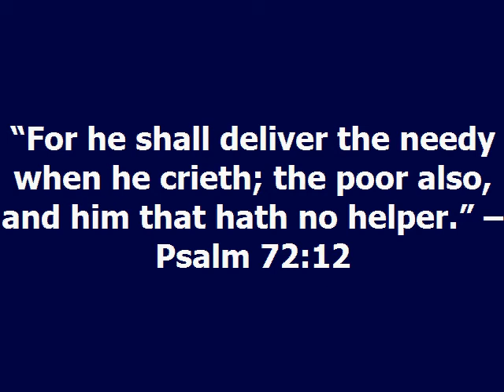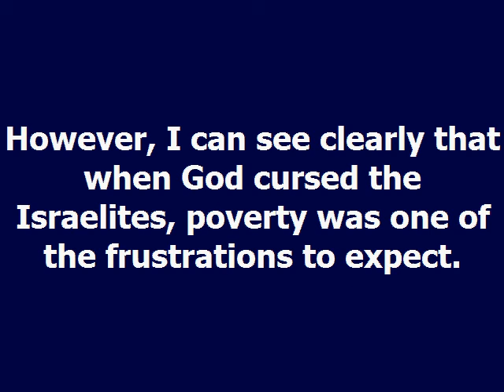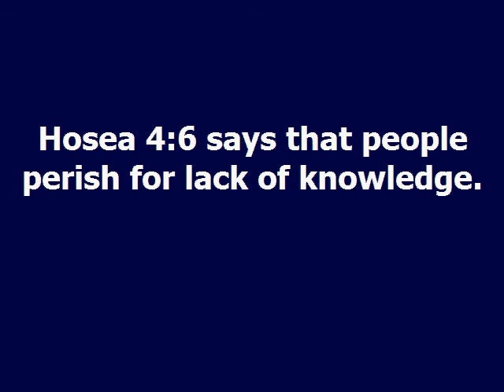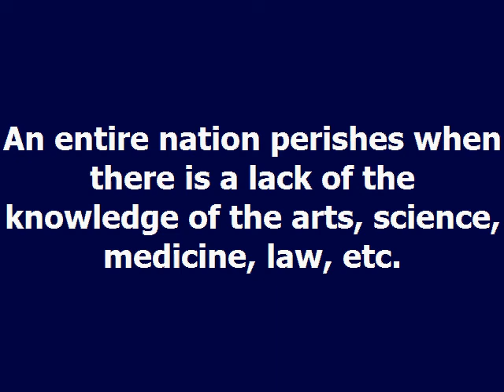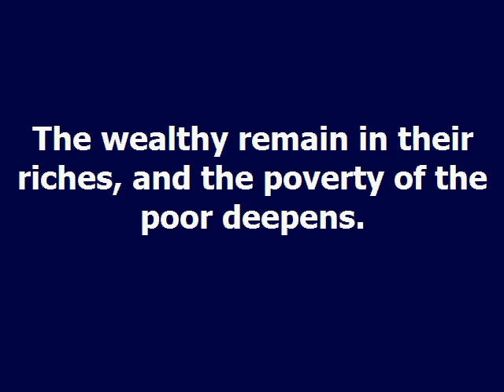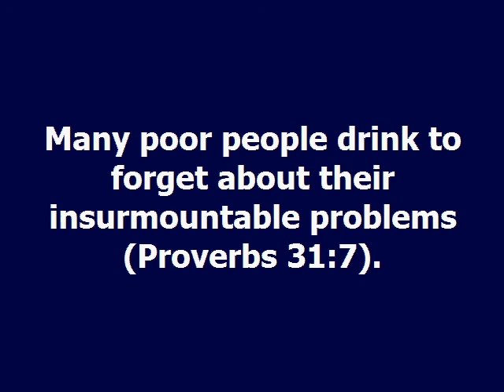Poverty Dag Heward Mills Daily Devotional Daily Counsel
POVERTY Daily Devotional - Dag Heward-Mills
Dag Heward-Mills
24th March 2021
READ : Deuteronomy 28:45-48

“For he shall deliver the needy when he crieth; the poor also, and him that
hath no helper.” – Psalm 72:12

Poverty is a curse because the Word of God puts poverty in the category of a curse.I am aware that some people take vows of poverty.

I respect them for their great sacrifice to the Lord.
However, I can see clearly that when God cursed the Israelites, poverty was one of the frustrations to expect.

All the curses of Deuteronomy 28 lead to poverty.
However, in Deuteronomy 28:48, you see it a bit more explicitly: “God shall set thee up in hunger, thirst, nakedness and in want.”

Poverty leads to a lack of education.
Hosea 4:6 says that people perish for lack of knowledge.

An entire nation perishes when there is a lack of the knowledge of the arts,
science, medicine, law, etc.

Poverty is a curse because
it is a vicious cycle. Poverty brings about an inability to be educated.

The lack of education leads to more poverty. The wealthy remain in their
riches, and the poverty of the poor deepens.

Poverty causes poor health and disease.
The life expectancy for rich countries is much higher than that for poor
countries.

There is a significant difference between the figures of these two groups
countries.This difference is very much related to the state of wealth.

Poverty is also a curse because it causes people to get drunk. Many poor people drink to forget about their insurmountable problems (Proverbs 31:7).But the good news is this: God is the helper of the poor!